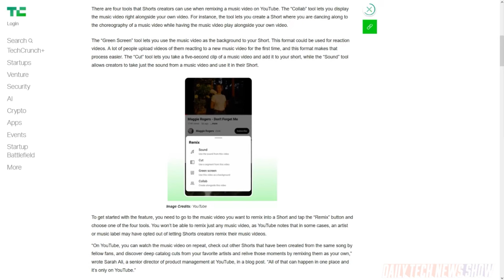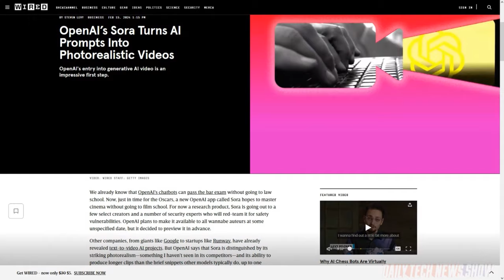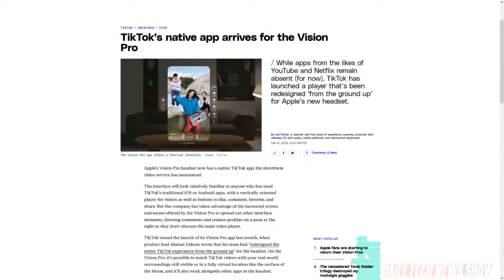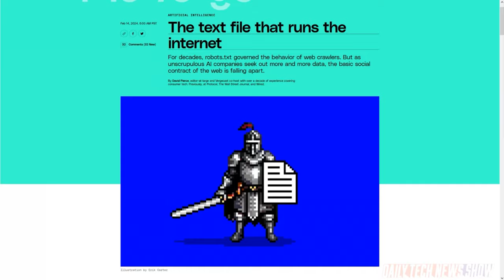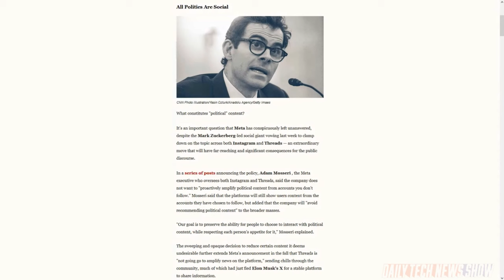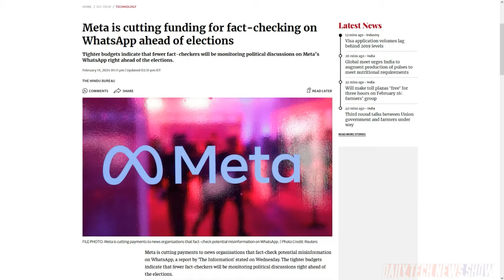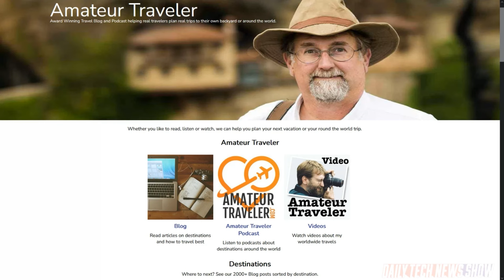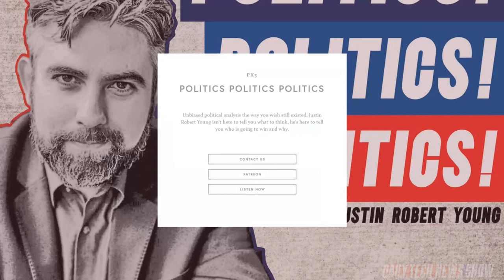Returns Weren't Part of the Vision - DTNS 4707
Why is Meta clamping down on political posts and cutting back on funding for fact checking? Has the web evolved beyond the usefulness of robot.txt files to allow web crawlers? And why are people returning their Apple Vision Pros to the store?

Today’s guest:
Justin Robert Young

Next guest:
Patrick Norton